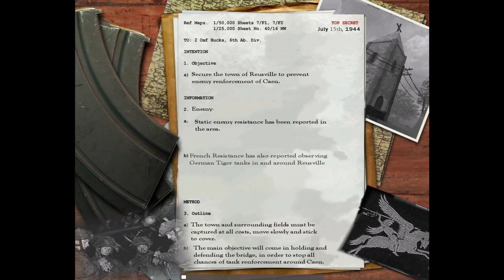Call of Duty | United Fronts 1.1 Mod | Reusville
Difficulty: Regular

Compared to v1.0 of the mod, v1.1 includes 28 new custom missions, along with some other noteworthy changes such as the addition of a few new weapons and the ability to select your weapon loadout before starting a mission.

From the mod creator:
United Fronts is a single-player mod that combines the campaigns of the original Call of Duty and United Offensive expansion with community created maps to form one large continuous campaign. It adds several new weapons and replaces almost all of the original weapon models. The mod requires the United Offensive expansion in order to play.